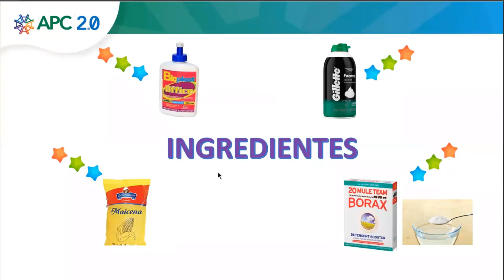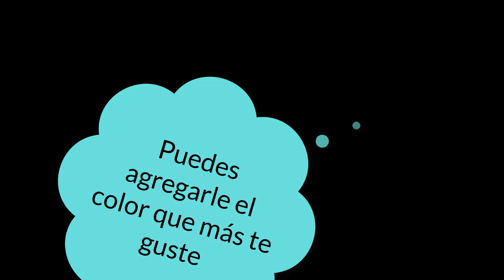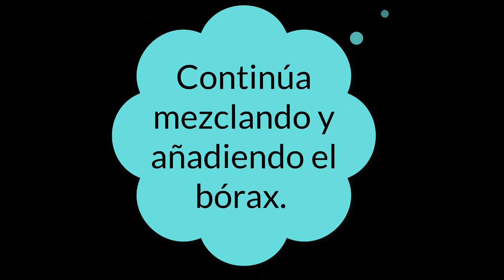Comprensión y expresión artística Tema: Cómo hacer slime. Maestra: Mónica Sarmiento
ECA.1.6.2. Utilizar la expresión gráfica o plástica como recursos para la expresión libre del yo y de la historia personal de cada uno.